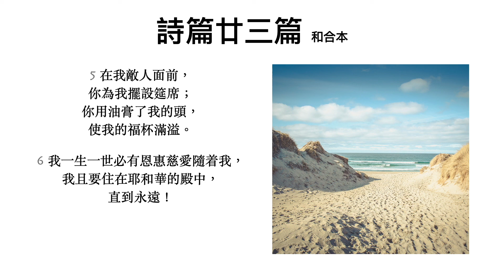『廣東話版』添晨跟你讀聖經 詩篇 第廿三篇 The Holy Bible Psalm 23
1 耶和華是我的牧者，
我必不至缺乏。
2 他使我躺臥在青草地上，
領我在可安歇的水邊；
3 他使我的靈魂甦醒，
為自己的名引導我走義路。
4 我雖然行過死蔭的幽谷，
也不怕遭害，
因為你與我同在；
你的杖，你的竿，都安慰我。

5 在我敵人面前，你為我擺設筵席；
你用油膏了我的頭，
使我的福杯滿溢。
6 我一生一世必有恩惠慈愛隨着我，
我且要住在耶和華的殿中，
直到永遠！